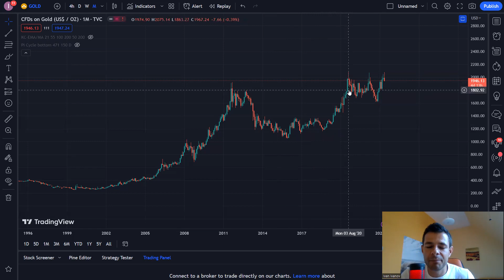Лесно ли се продава злато - част 2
- Аудио книга за историята на парите и защо Биткойн ще промени всичко

nostr: npub1mcz8d5xqys6n4jtflwqnwz7x3f2wakx43ue7kzny54m7llwq7uvq6enprx